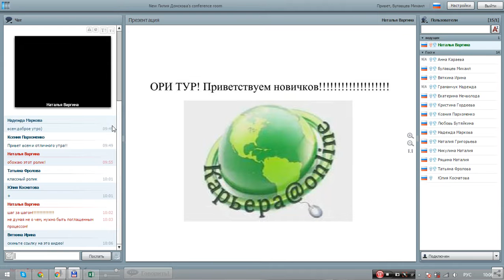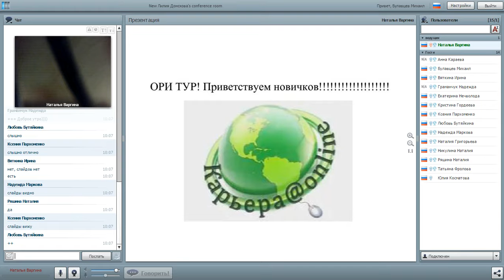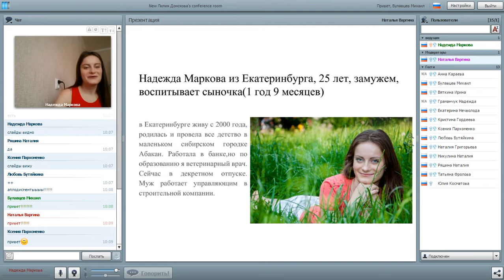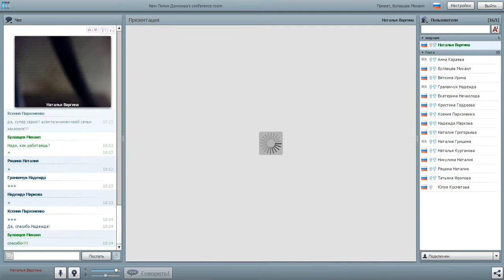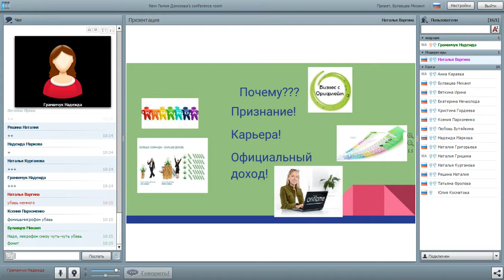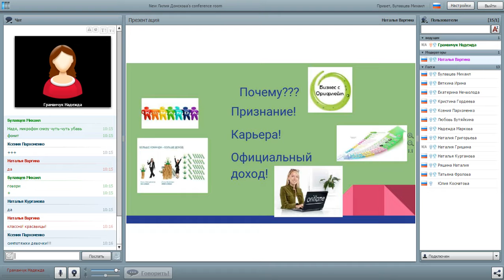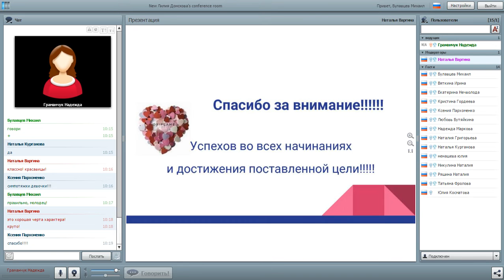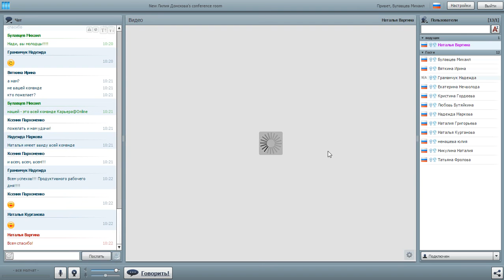ОриТур Надежды Марковой и Надежды Граманчук, 15.02.17